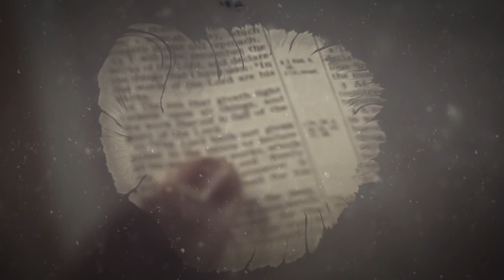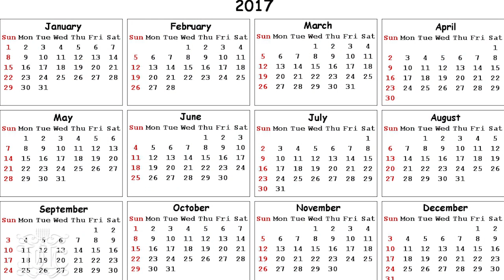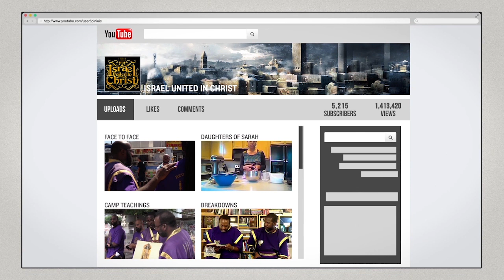THE ISRAELITES: Philadelphia Desires the Sincere Milk of the Word